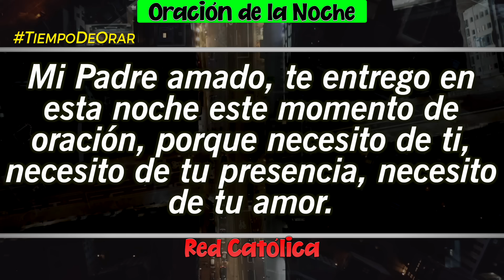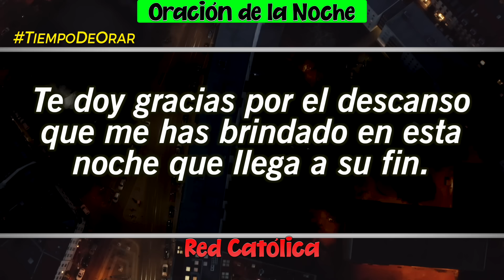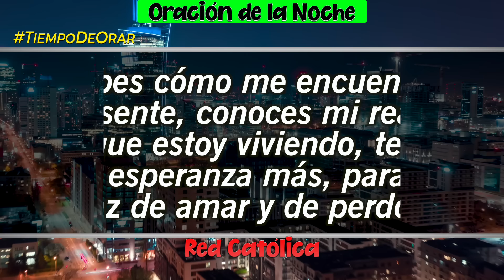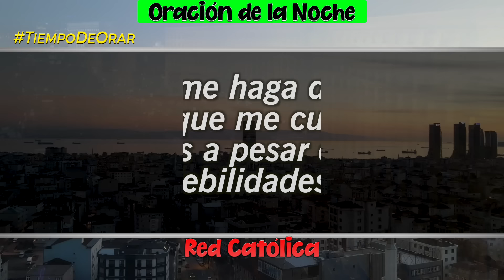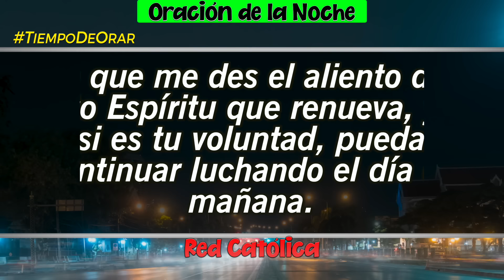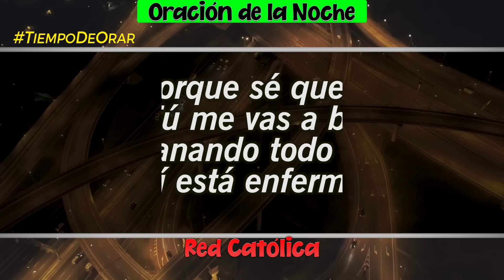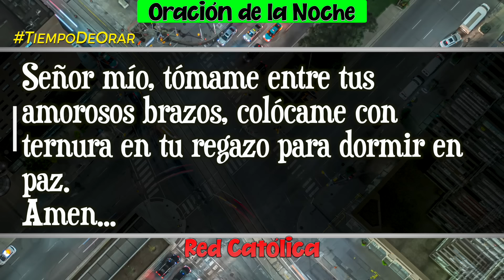Oracion de la Noche de Hoy Jueves 08 de Febrero - Tiempo De Orar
Oracion de la Noche del dia Jueves 08 de Febrero de 2023